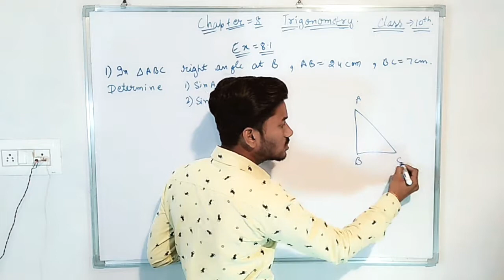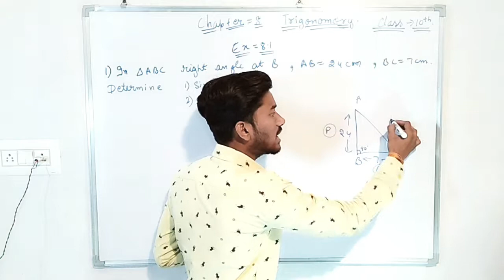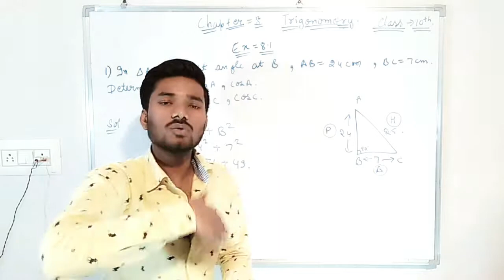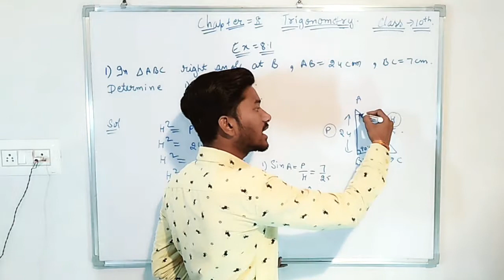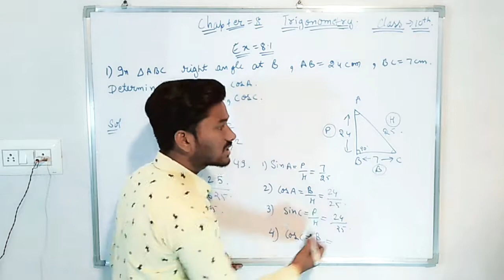Trigonometry | exercise 8.1| question 1 | class 10 | ncert solution | imp question | board question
This is question 1 of exercise 8.1.

We will keep uploading 2 videos per day.

Royal study point dewas madhya pradesh.